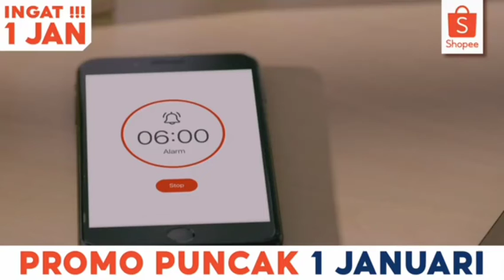Nikmati Berbagai Promo Menarik di @shopeeindonesia New Year Sale !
Copyright :

02. Kevin Susanto Feat. Karyn Susanto - Kalau Kau Senang Hati dan Di Sini Senang Di Sana Senang

Sobat Shopee! Ingat Promo Puncak 1 Januari Shopee 1.1 New Year Sale 🎉 Sambut tahun baru 2022 sama Shopee! Ada banyak promo seru mulai dari Gratis Ongkir Rp0 Semua Toko dan Pembayaran, Voucher Diskon 100RB Setiap Jam, dan Emas RP1000 7x Flash Sale. Jangan sampai ketinggalan! 👉🏻